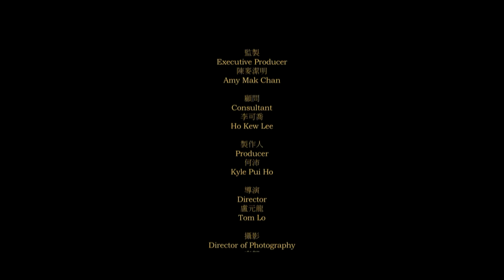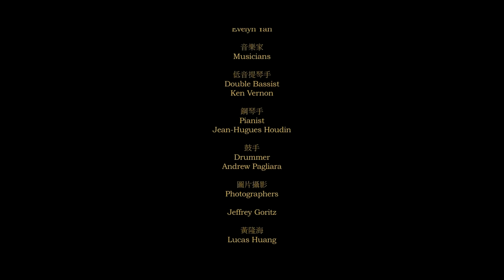懷念 Reminiscence （白光名曲）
Singer: Macy Chen
Director: Tom Lo
Producer: Kyle Ho
Director of Photography: Spike Li
Image Director : Ken See
Make Up Artists : Jen Er Lim, Catherine Weng
Photographer: Jeffrey Goritz
Web Producer: Nan Zhao

Featuring:
Kyle Ho, Nancy Liu, LaLa Zhu, Yao Yi

Written by: Yi-Fang Yeh & Ruei-Jen Chen
Arrangement: Christian Fabian
Piano: Bob Mocarsky
Acoustic Bass: Santi DeBriano
Drums & Percussion: Jun Saito

Chinese Lyrics

青紗外 月隱隱
青紗內 冷清清
琴聲揚 破寂岑
深深打動了我的心

想起了他勾起了情
還深深留著他的唇印

到如今 人兒呀
天涯何處去找尋
忘了吧 鼻兒已酸
涙珠兒濕透衣襟

English Translation

Outside the moon is obscured
Inside desolation fills the air
Music breaks the silence
Touch my soul deeply

The memory of him sparks burning emotions
His kiss eternal

Today this person
Is nowhere to be found
Let it all go, forget it all
My tears running down